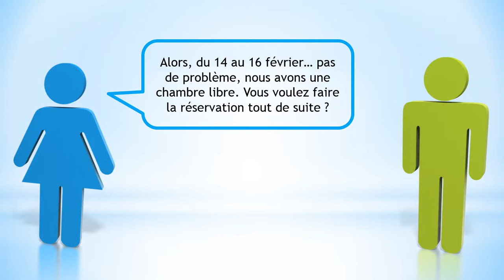lær fransk # Dialogue # À l'hôtel Réserver une chambre